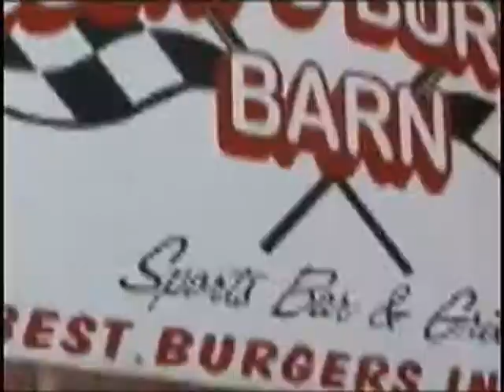Wreck of The Week May 8, 2010